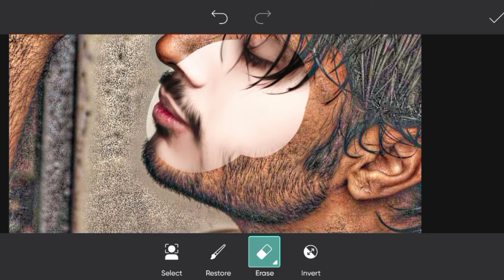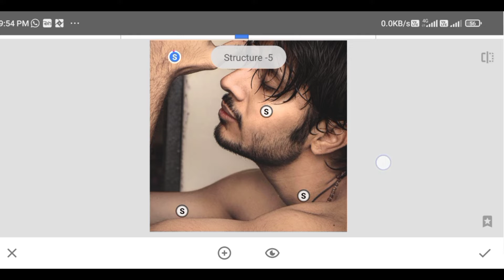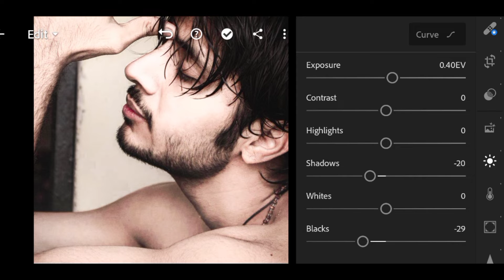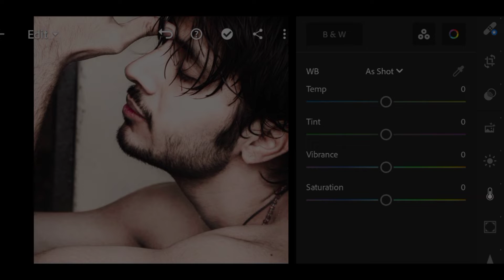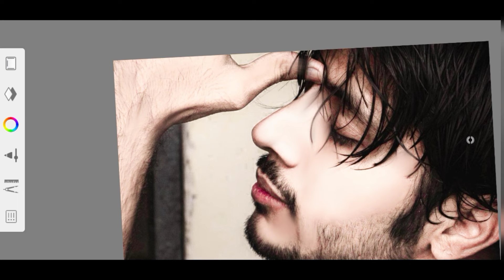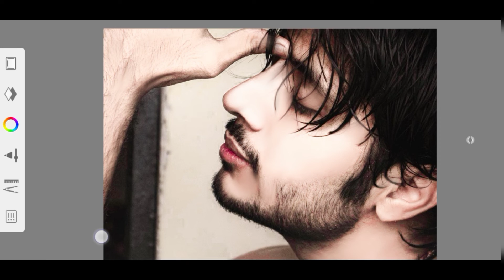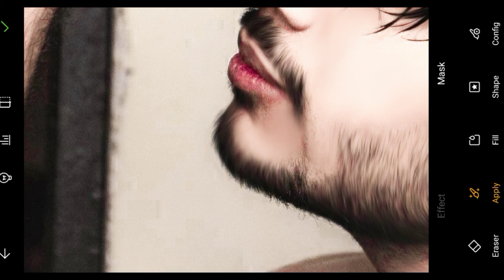Lightroom oil paint face smooth photo editing ! Oil paint face white smooth photo editing 2022